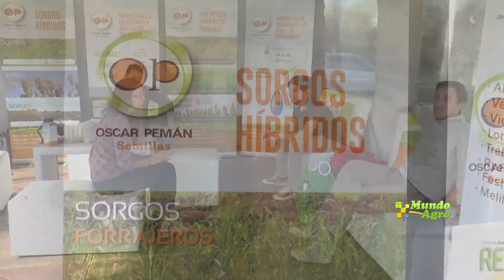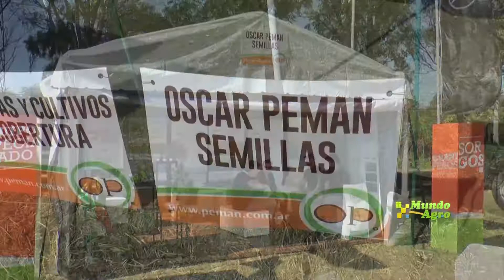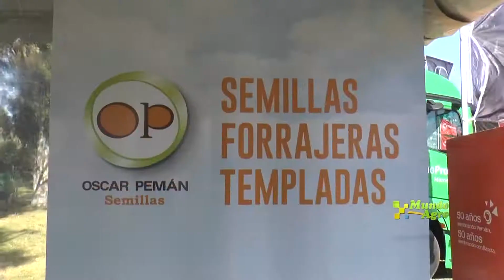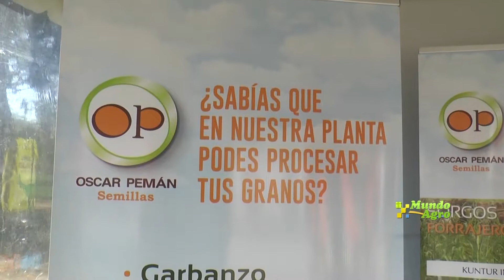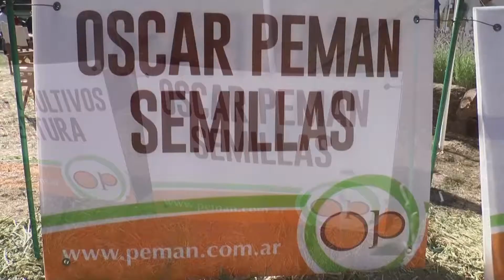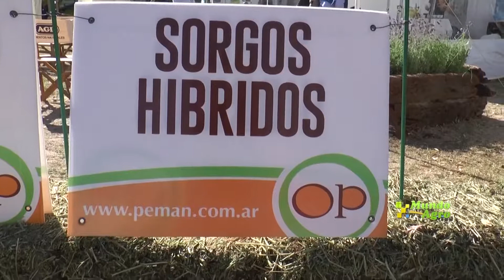MARTES 08 OCTUBRE 2019 MUNDO AGRO CBA